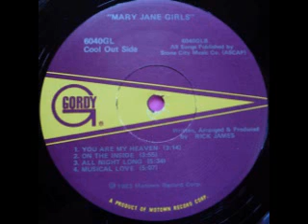1983 - On The Inside